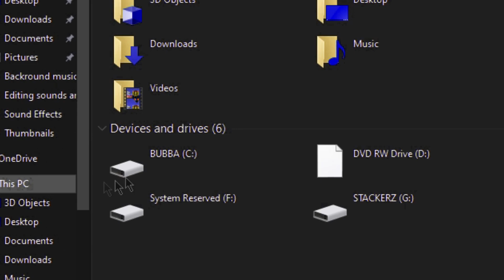GRAM GRAM GETS HOOKED - Dead By Daylight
What's up guys! this is my horror game series!
recommend me horror games in the comments and i will do my best to play that game!
I hope you enjoy this horror that awaits you...